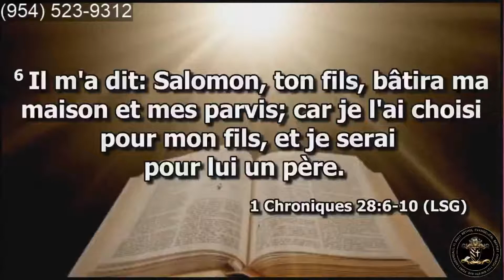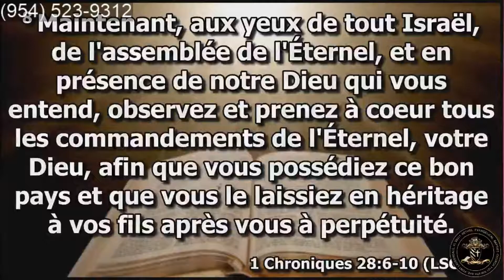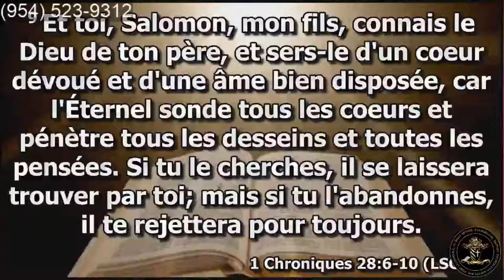BEBC Service: June 19th, 2019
Thank you for joining us in praising the Lord and learning His Word.
"Mèsi pou reunite avèk nou nan lwanj ak aprann Pawòl Bondye"